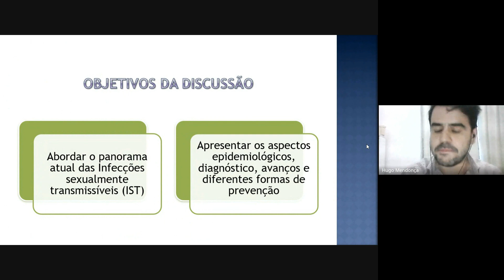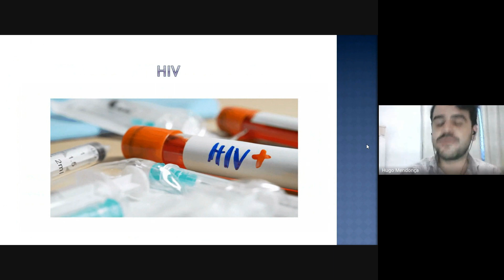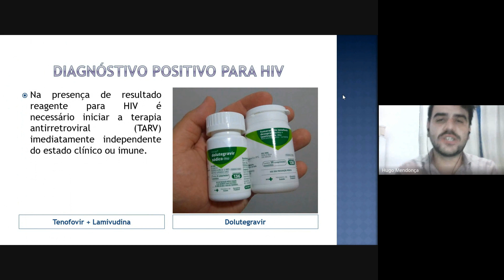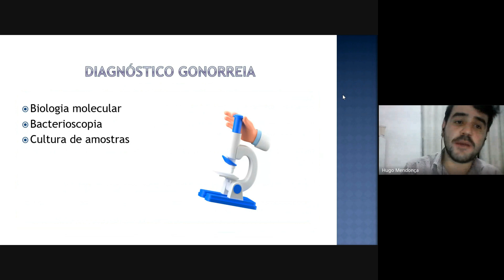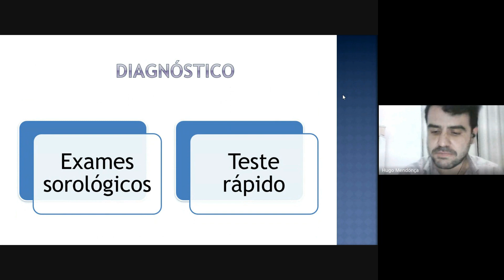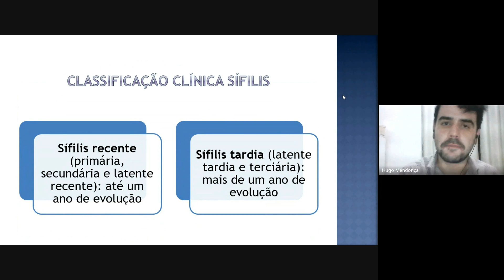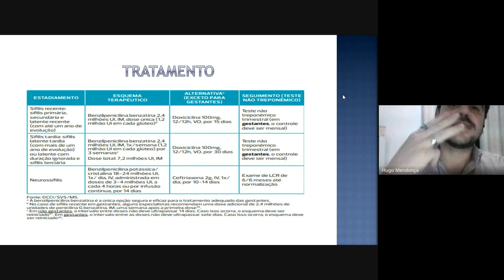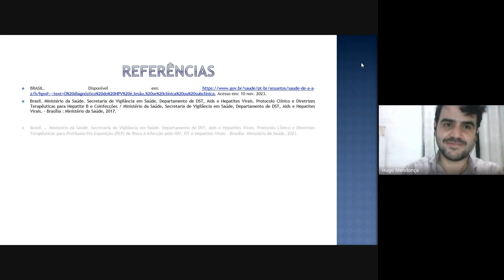Senesat 2023: Vigilância das ISTs: avanços, epidemiologia e cenário atual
Vigilância das ISTs: avanços, epidemiologia e cenário atual
Enf. Hugo Lemos Santos de Mendonça
Mestrando em Saúde Coletiva – UFF
Chefe de Serviço de Vigilância - Policlínica Regional/SMS/Niterói

Lembre-se de preencher até 72h, após a liberação do vídeo.
Deixe suas dúvidas e contribuições nos comentários!

COORDENAÇÃO ORGANIZAÇÃO:
Jorge Luiz Lima da Silva (EEAAC- Mep- Uff e PPGSC-Uff)
Marisa Augusta de Oliveira ( CST/ Cogepe-Fiocruz)
Liliane Reis Teixeira (Ensp/ Cesteh- Fiocruz)